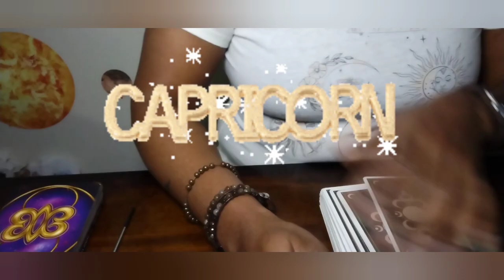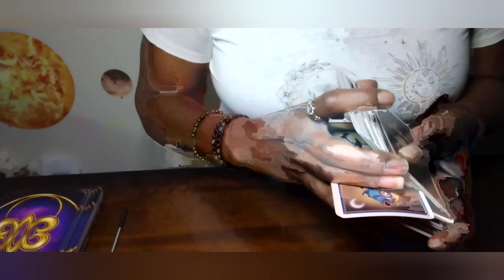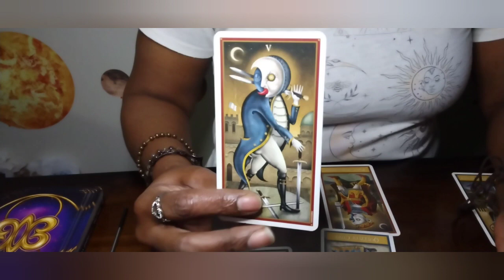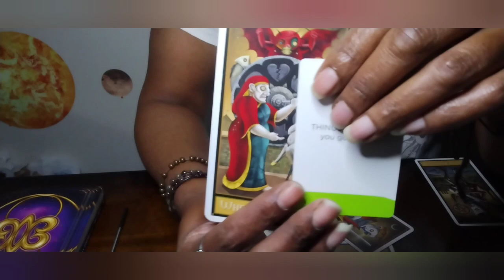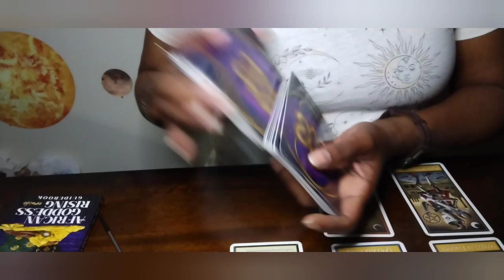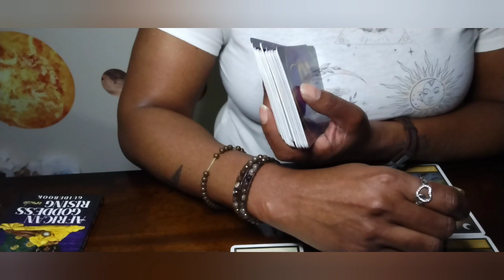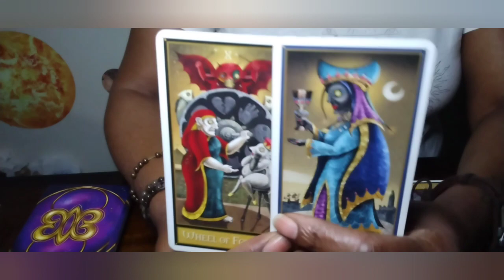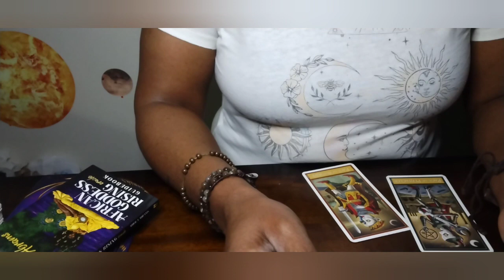Capricorn 🐐 YOU 'S'sin WHILE BATTY BRATTY CHASING YOU🤑🦇😠🛞